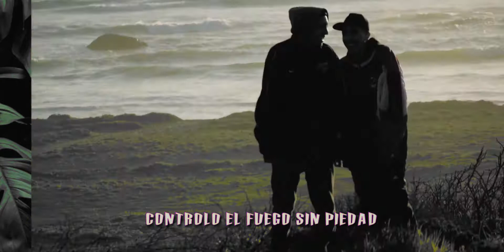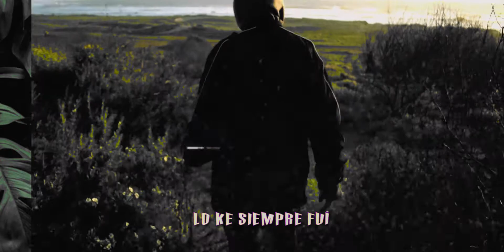"El Pulso del Mañana" - PITIO X SMNK X MANTILHUANO (Beat DJ Ese Te)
PROD SMNK
"ES HERMOSO MANTENER VIVO UN RECUERDO DE ESTA FORMA..